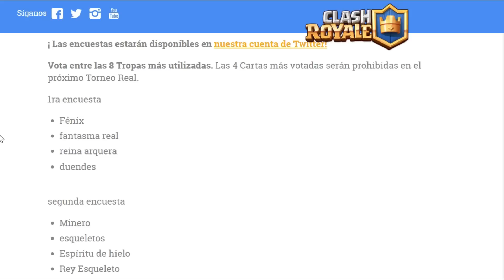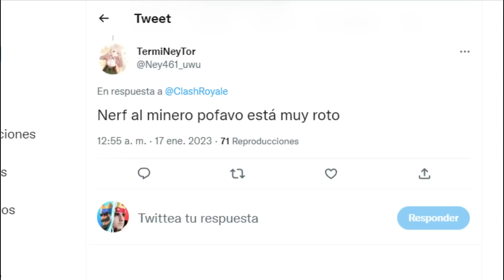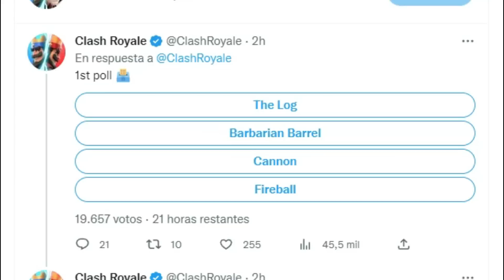¡CARTAS BANEADAS EN CLASH ROYALE! - noticias temporada 43 (season 43)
Ya hay CARTAS VETADAS en clash royale! Entérate de todas las noticias de la temporada 43 de Clash Royale. Bienvenidos a información royale en Clash con Mawi!
VOTA YA MISMO!